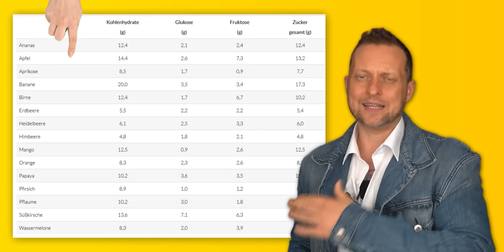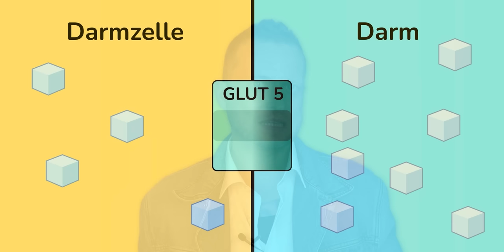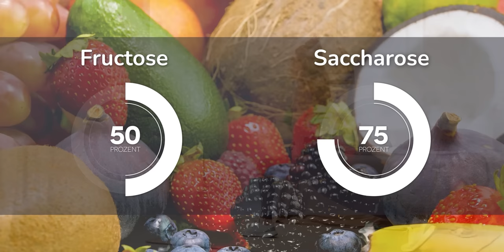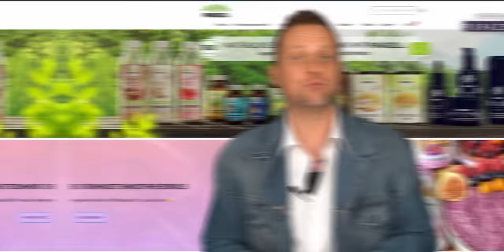Obst und seine Schattenseiten: Welche Früchte keine guten Energielieferanten sind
Fructose ist ein oft zu wenig beachteter Faktor in der Ernährung. Viele Menschen erliegen dem Glauben, dass sie riesige Mengen an Obst bzw. Früchten konsumieren sollten, um möglichst gesund zu sein. Zuviel Obst ist ungesund, sagen die einen, Fruchtzucker ist gesund, sagen die anderen. Wie es sich mit Fruktose genau verhält, erklären wir in diesem Video.

Inhaltsverzeichnis:
0:00 Einleitung
0:43 Früchte sind keine guten Energielieferanten
1:47 Punkt 1 Konzentrationsgefälle
4:37 Punkt 2 Hormone
6:35 Punkt 3 fehlende Ballaststoffe
9:54 Fazit